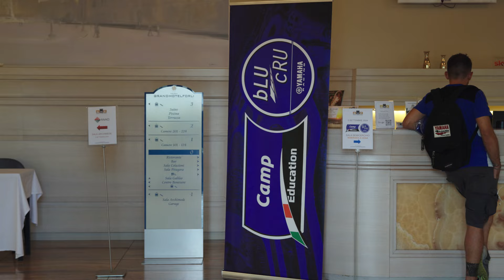Yamaha bLU cRU Camp 2024 @ 04 Park (IT)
On September 5 and 6, the 04 Park Monte Coralli in Faenza hosted the second Italian stage of the 2024 bLUcRU Camp.
The 10 most promising young riders of the YZ Challenge, who race with the YZ65, 85 and 125, experienced days full of emotions under the supervision of two FMI trainers, Andrea Bartolini and Andrea Dovizioso.
With a program full of activities, the Camp aimed, once again, to provide our promising motorcycling riders with tools necessary to enrich and grow their careers as riders.